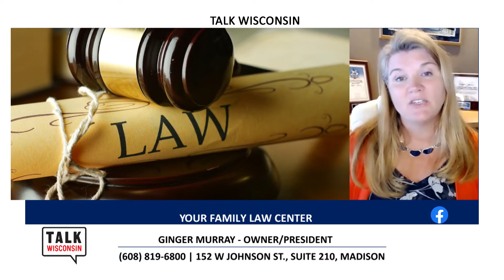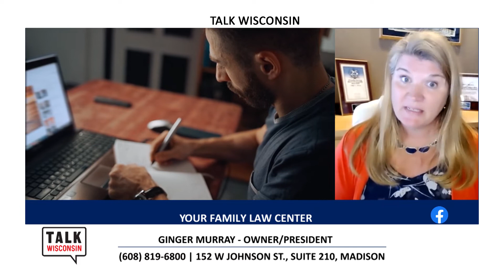TVW | Ginger Murray | CHILD SUPPORT | 4/13/21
TOPIC OF INTERVIEW: Child Support

QUESTION 1: How does child support get calculated?
QUESTION 2:  What if the other parent isn't earning as much as s/he could be
QUESTION 3: What if the payments aren't being made (enforcement)
QUESTION 4:  Can support be changed? increase if earning more, decrease if earning less
QUESTION 5:  what if our child is now 18?

Whether your case is an amicable transition or a full blown battle, Your Family Law Center, S.C. is your one-stop-shop for all your family law matters. The team's practice areas include including divorce, custody, placement, support, adoption, surrogacy, domestic abuse, child abuse, elder abuse, guardianship, and harassment restraining orders and injunctions.

Ginger L. Murray

Practice Areas:
Family Law, Child Support, Custody, Placement, Divorce, Maintenance, Mediation

Madison Office
152 W. Johnson Street | Suite 210
Madison, Wisconsin 53703
Madison Office Hours:
Monday- Thursday 8:00 AM – 12PM and 1:00PM – 5:00PM
Friday 8:00 AM- 12PM or by appointment

Jefferson Office
121 E. Racine Street
Jefferson, Wisconsin 53549
Jefferson Office Hours: by appointment only